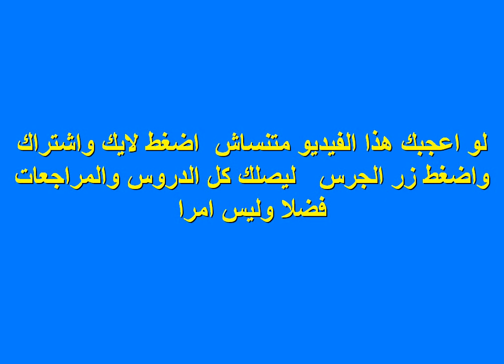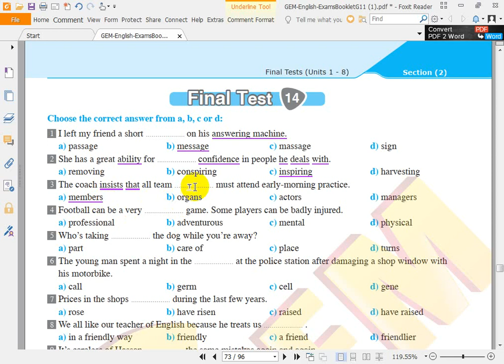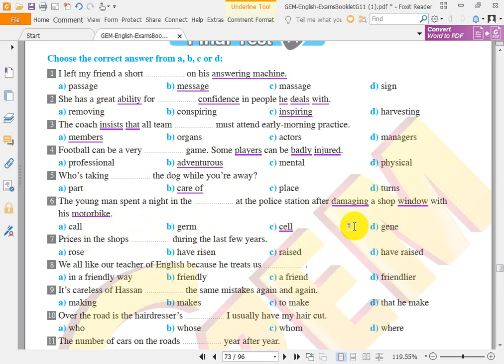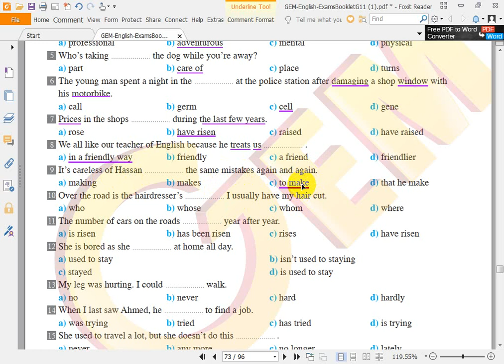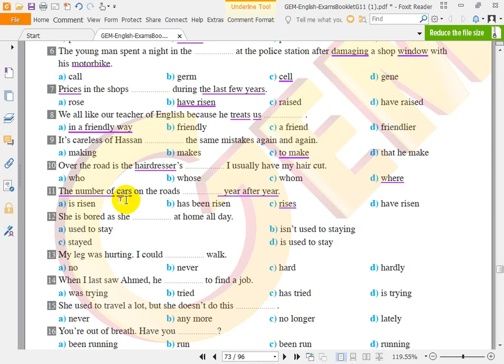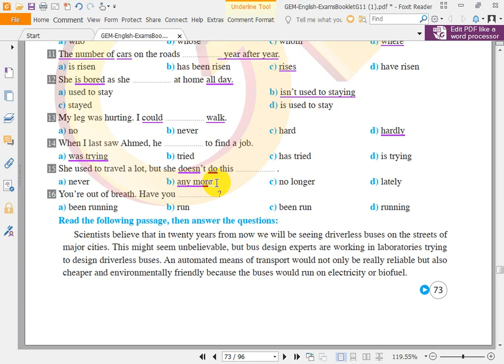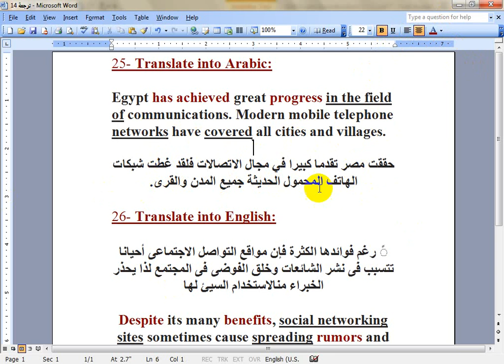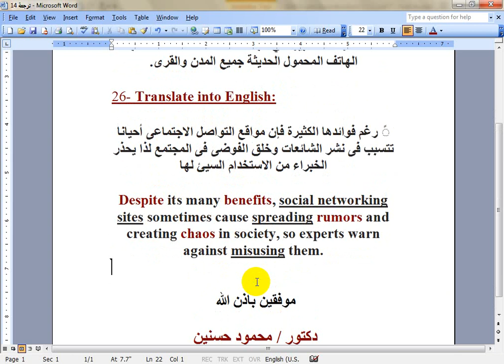حل الامتحان الرابع عشر شامل ومتوقع بوكليت جيم تانيه ثانوي روعه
تابع حل الامتحانات المتوقعة 2 ثانوي  بوكليت جيم  مع الشرح الروعة